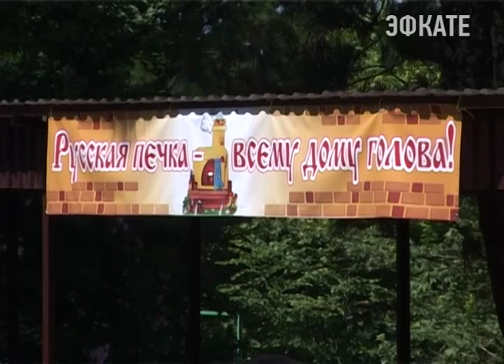В сочинской школе появилась настоящая русская печь. Новости Сочи Эфкате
Сегодня в гимназии №44 состоялся большой праздник под девизом: «Русская печка- всему дому голова». Пляски и русские народные песни здесь звучали в честь завершения строительства русской печки, которая стала продолжением и дополнением кубанского подворья гимназии. Благодаря подобным этнографическим экспозициям, школьники изучают историю, традиции и быт своих предков.
Сочи. Новости.
Телеканал Эфкате.